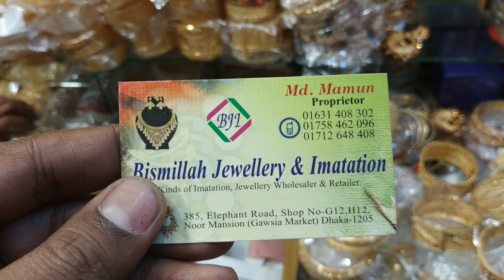২৫০ টাকায় মানতাসা ও চুড়ির কালেকশন ও দাম (Mantasa & Chur price)